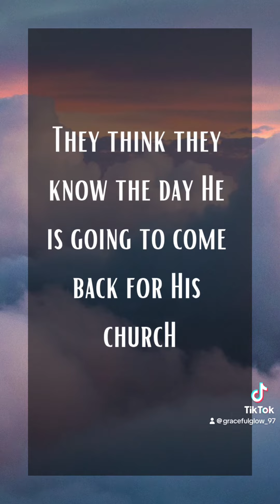THE 2ND COMING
Watch and pray!